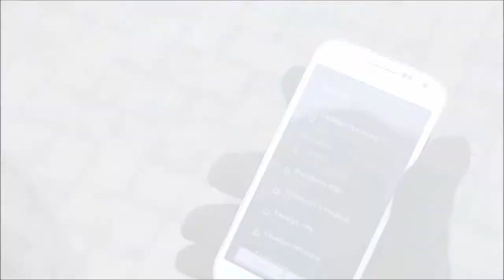Touchscreen bluetooth handschoenen - Van Helden Relatiegeschenken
Bestellen in NL? Ga naar
Bestellen in BE? Ga naar: